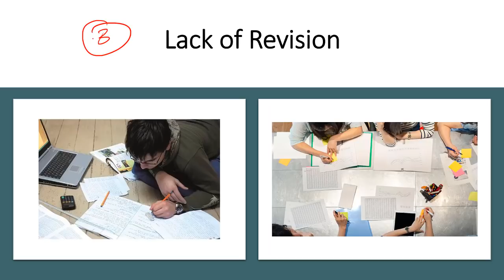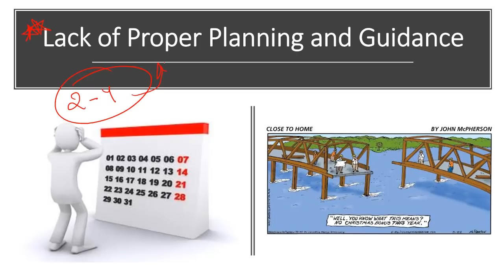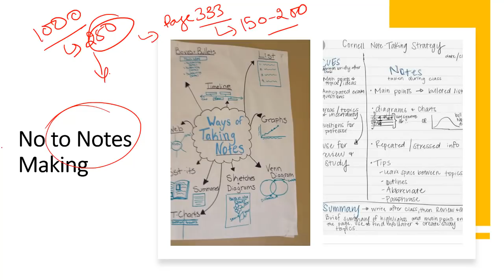Why do 99% of aspirants usually fail in UPSC Prelims? | BIG Mistakes to avoid | OnlyIAS